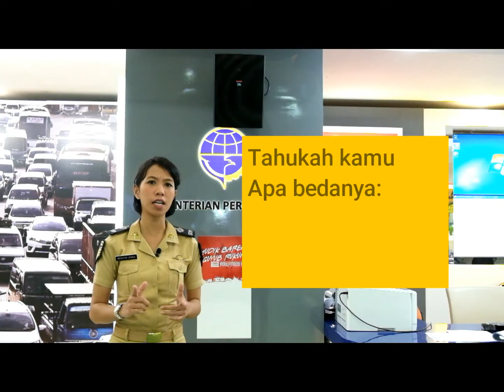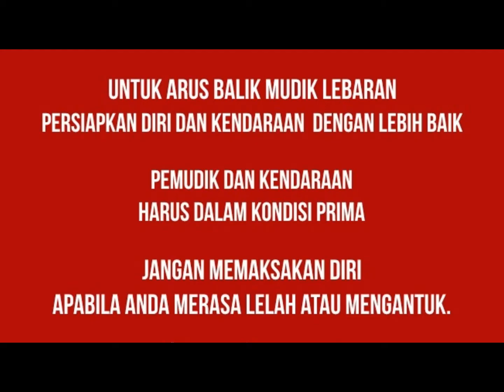Reportase Angkutan Lebaran Kementerian Perhubungan 2017 - 27 Juni 2017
Hai Kawula Moda, kembali kita bertemu dalam Reportase Angkutan Lebaran pada H+1. Reporter kali ini adalah Asfaltina Sevala, taruna Sekolah Tinggi ilmu Pelayaran (STIP)
Tahukah kamu perbedaan dari karantina pelabuhan dan kantor kesehatan pelabuhan? Temukan jawabannya di sini.
Selain itu ada himbauan dari Menteri Perhubungan Budi Karya Sumadi bagi para pemudik yang bersiap-siap untuk kembali ke kota tempat tinggal asal. Seperti apa?

Merangkai Nusantara Untuk Kesejahteraan Rakyat

Contact Center Kemenhub 151
Telp : 151 / (021) 151